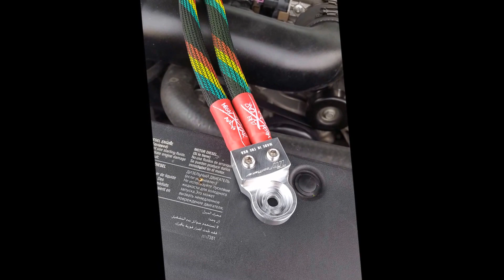Installing Toolmaker Matelworkz dual alternator terminals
Doing dual 1/0 runs from my battery to alternator and doing dual 1/0 grounds from my battery to the frame. Toolmaker Metalworkz made the terminal you see in this video.